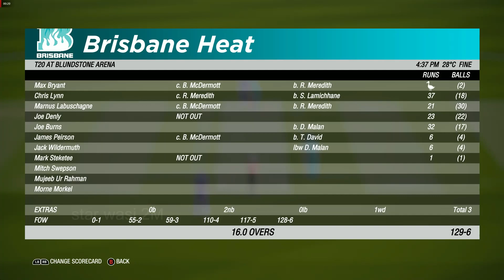Brisbane Heat vs Hobart Hurricanes | Highlights | Big Bash League 2022 | MATCH 49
NOTE :
( This is not real Match Highlights Because this is a Cricket 19 PC Gameplay & This cricket 19 Game Developed by : Big ant Studios )

System specification

For contact